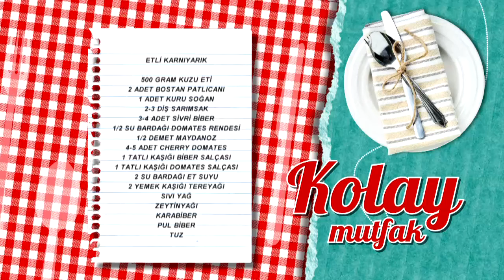Etli Karnıyarık Tarifi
tarifimizin detaylarını öğrenmek için adresini ziyaret edebilirsiniz.

Malzemeler

500 gram kuzu eti
2 adet bostan patlıcanı
1 adet kuru soğan
2-3 diş sarımsak
3-4 adet sivri biber
½ su bardağı domates rendesi
½ demet maydanoz
4-5 adet cherry domates
1 tatlı kaşığı biber salçası
1 tatlı kaşığı domates salçası
2 su bardağı et suyu
2 yemek kaşığı tereyağı
Sıvı yağ
Zeytinyağı
Karabiber
Pul biber